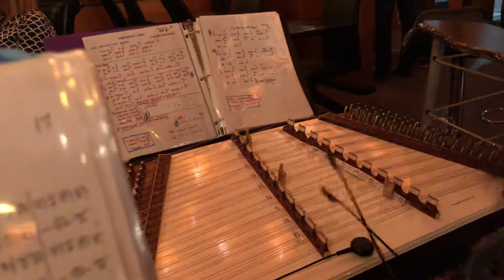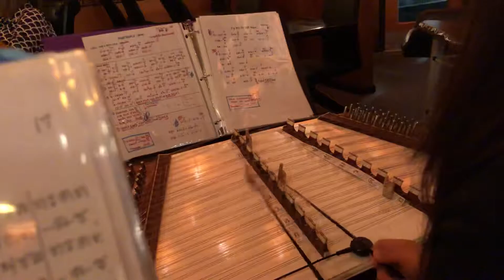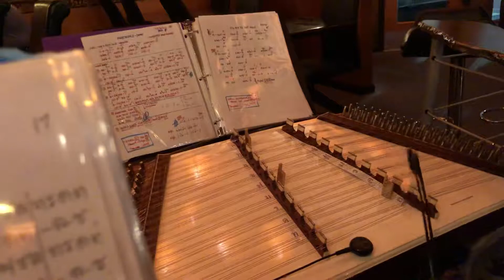16. Fly Me To The Moon (Cover)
Celebrating Thai Night – Fall 2019
Tysons Corner, VA, U.S.A.

“The Sand ‘N Clouds” - Performing Live Thai new age/Classical Music
Note:
All thanks and credit to the Original Soundtrack(s)/Songwriter(s).
1. Khim/Dulcimer/Saw Duang/Saw U - Warisara Sangangarm
2. Saw Duang/Saw U/Khim/Khlui – Prangtip Tungjandaeng
3. Percussions/Saw Duang/Saw U/Guitar – Terry Patamawenu
References:
**Special thanks to Professors Apichat Bhurahong & Vorayot Suksaichon for guidance and useful advices & Mr. Rick Kitchrayotin, the owner and a good friend of us.

Neisha Thai, Tysons Corner, VA - Great place to be to relax and enjoy with friends and family. Great foods & drinks, and friendly services.